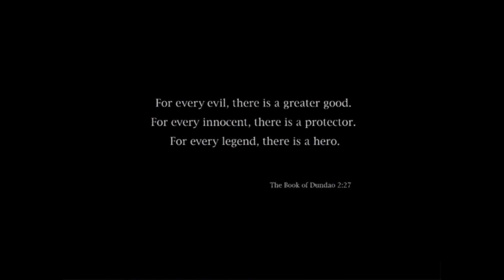Mark of Kri HD PCSX2 Nightly Best Settings Gameplay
Hi! 👋 This video is about showing some gameplay with my pscx2 settings. Check them below.